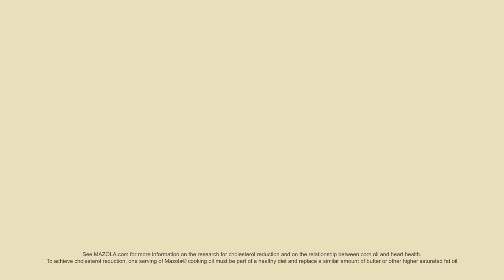Mazola HeartWords English 06s